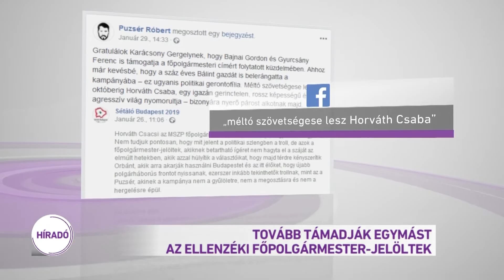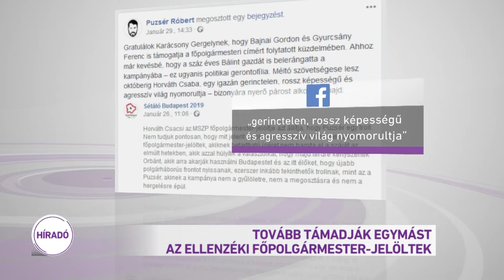Tovább támadják egymást az ellenzéki főpolgármester-jelöltek